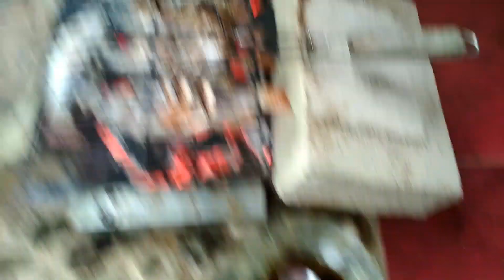Resep ikan dan sosis bakar ala chef cilik riweuh